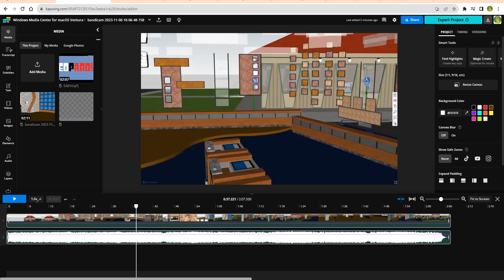Minecraft demo gameplay